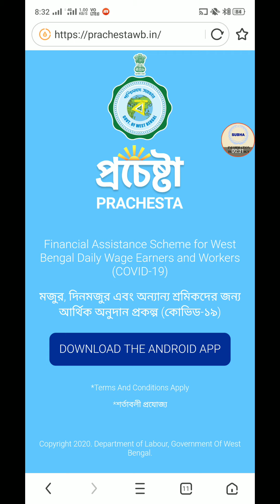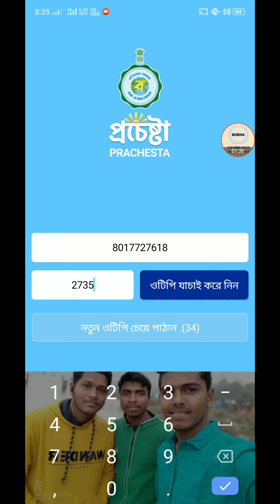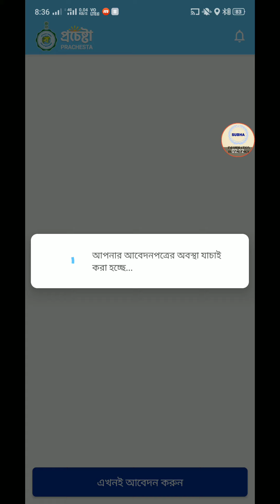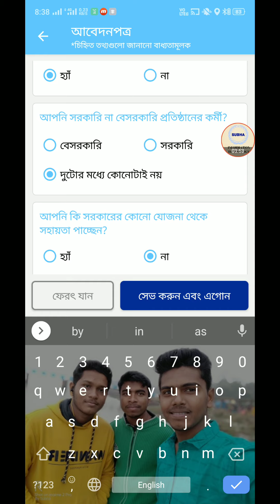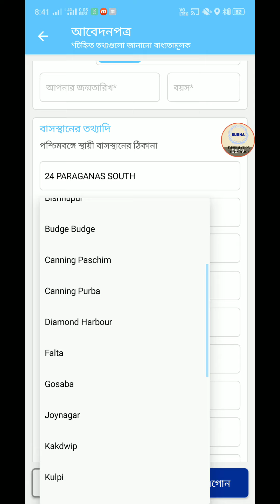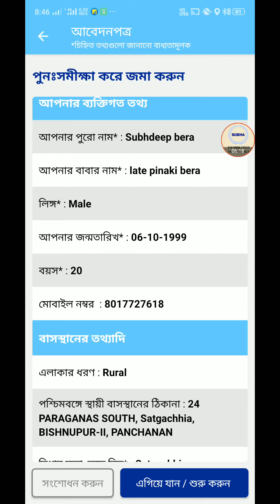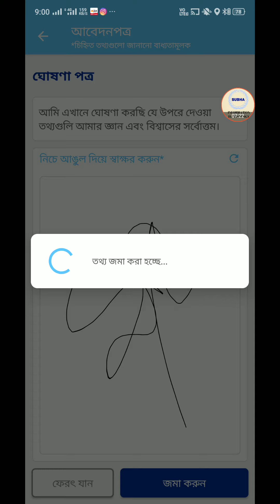প্রচেষ্টা App দিয়ে অনলাইনে আবেদন করুন ।Live দেখে নিন Step By Step। একটা মোবাইল থেকে অনেক আবেদন করুন